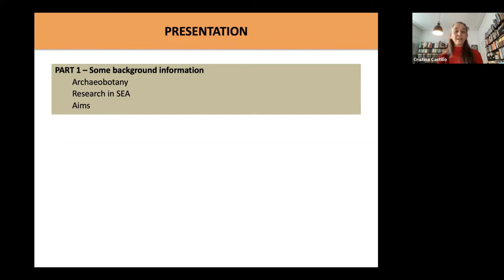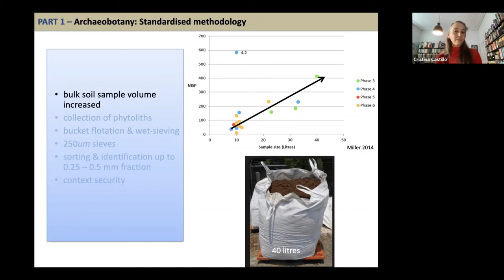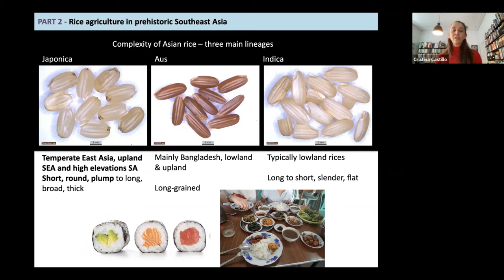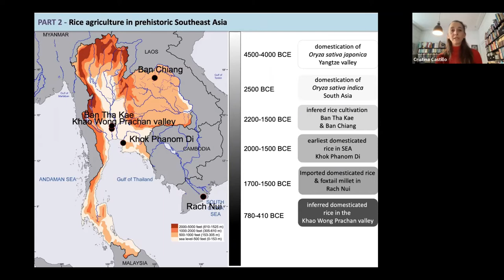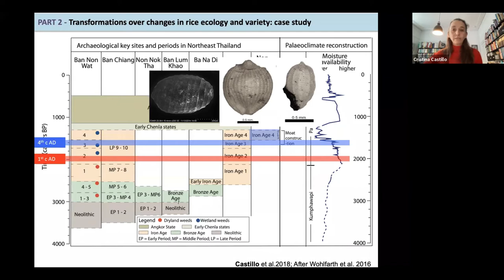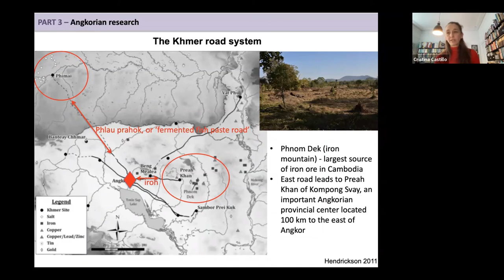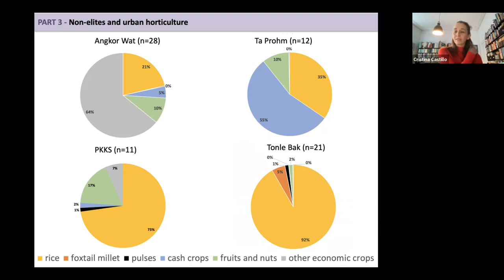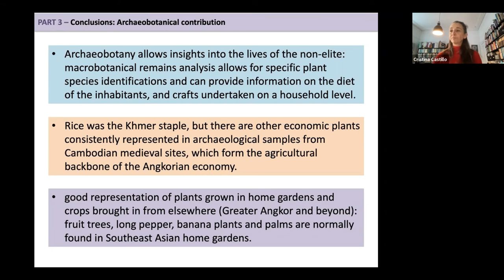Fifteen Years of Archaeobotanical Investigations in Mainland Southeast Asia: What Have We Learned?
Cristina Castillo Cobo
Research Associate
Institute of Archaeology

Archaeobotanical investigations in Southeast Asia have been limited by the belief that preservation is an issue in tropical climates. However, in the past fifteen years, the retrieval of botanical macroremains in many sites across mainland Southeast Asia has been successful. The results provide a deeper understanding of the emergence of rice agriculture, diets in prehistoric and historic periods, ecological reconstructions of the area, farming systems and the adaptation of people to changing climatic conditions.

This presentation will elucidate key findings. It will present data from different sites where Dr. Cobo has worked in Southeast Asia that are shaping the understanding of mainland Southeast Asia. Cobo includes her collaborative work in disentangling the origins and domestication of rice, a case study in Northeast Thailand that shows an agricultural transition from dryland to wetland rice cultivation happening during a period of increasing social complexity and aridification and new work conducted in Angkor that sheds light on the lives of the non-elite and on urban horticulture.